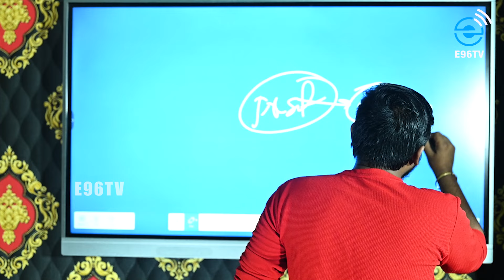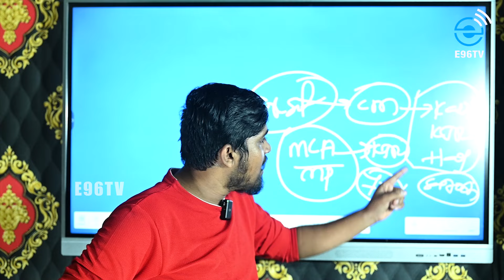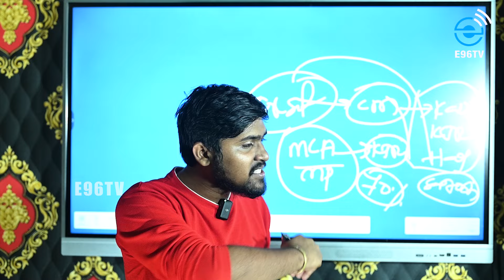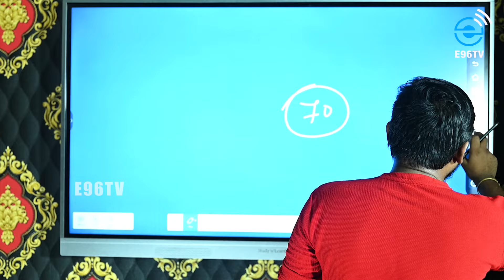హరీష్ చేతిలో బిఆర్ఎస్ భవిష్యత్? : చేతులెత్తేసిన కేసిఆర్? : KCR Given To Harish : E96TV